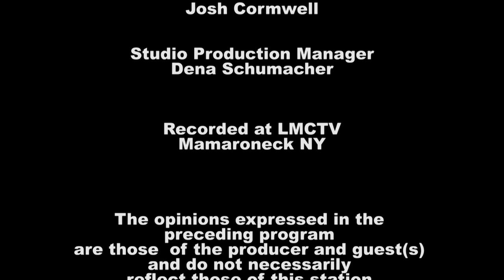Curious: About Zen Meditation with Robert Kaku Gunn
Curious
Episode 1
In the premiere episode of "Curious", Producer and Host, Sharon Mosley, explores Zen Meditation with new guiding teacher of the Empty Hand Zen Center, New Rochelle, Zen Priest, Robert Kaku Gunn.